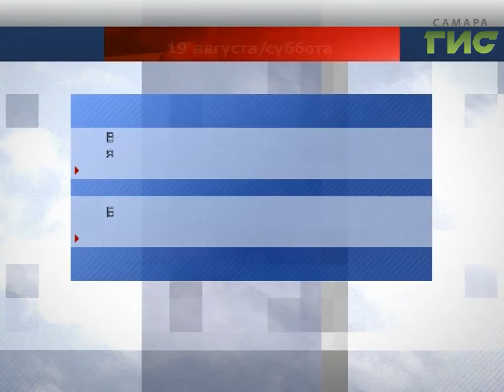Прогноз погоды на 19.08.2017